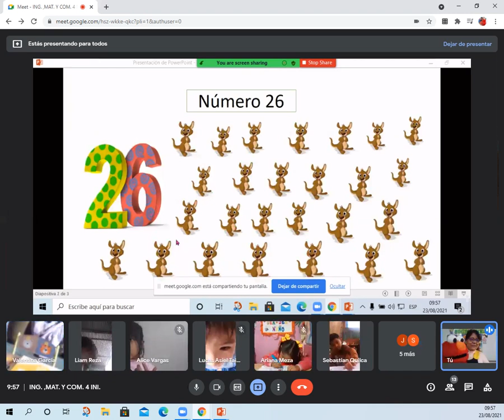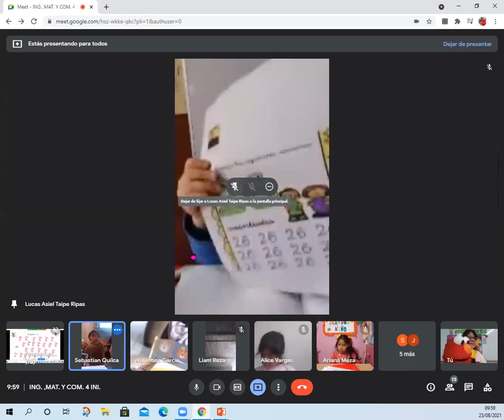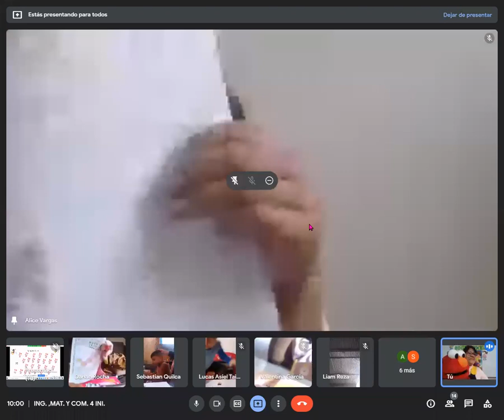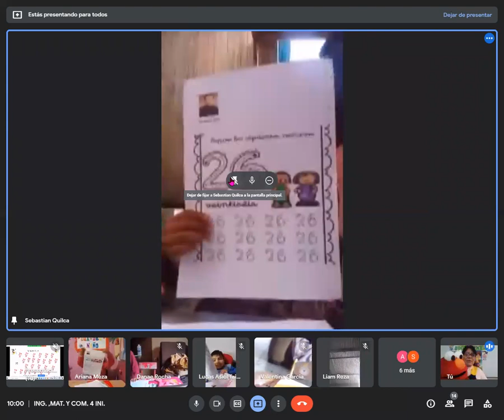Número 25 y 26 L M Inicial 4 y 5 Años